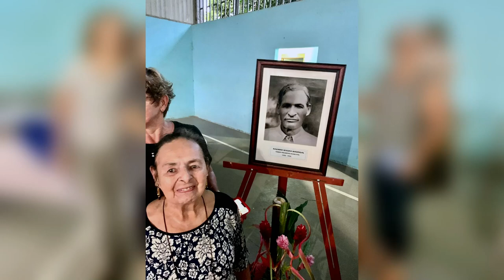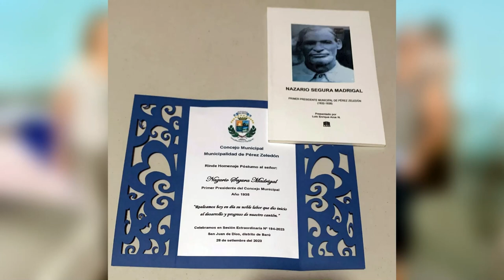Brindan homenaje a Nazario Segura, primer presidente municipal de Pérez Zeledón